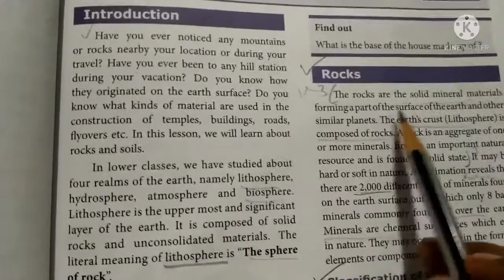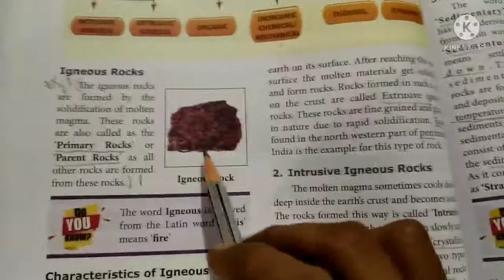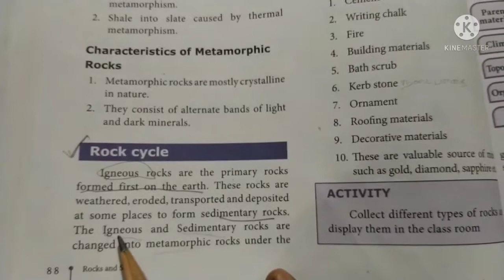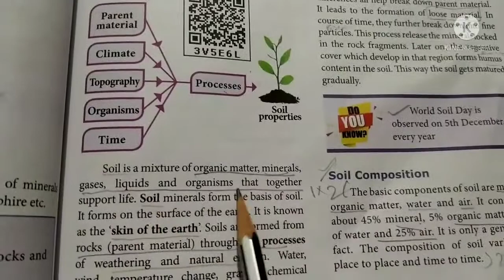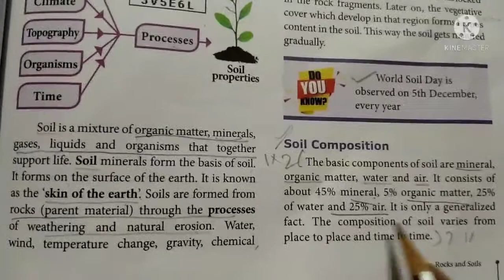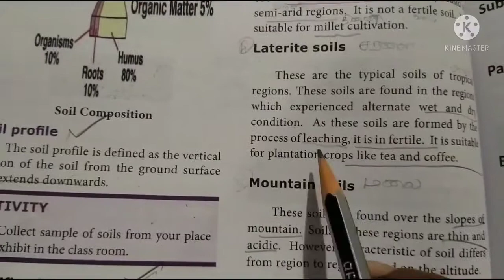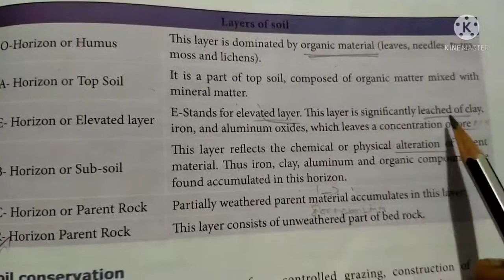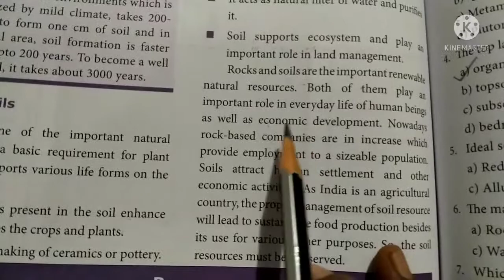VIII STD SOCIAL GEOGRAPHY 1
ROCK & SOIL